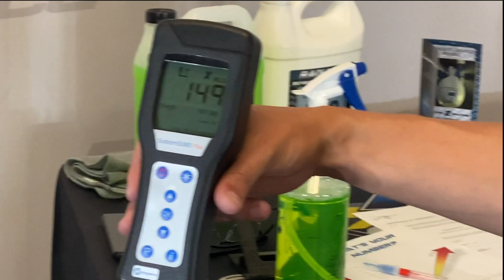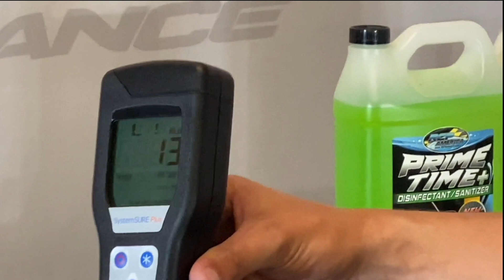KOC-86 Explained by Mike Lamb, Founder of RCP America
Mike Lamb, Founder of RCP America explains what KOC-86 is and how it works to disinfect and sanitize 24/7 for up to 6 months!